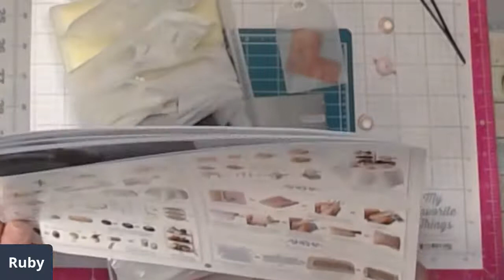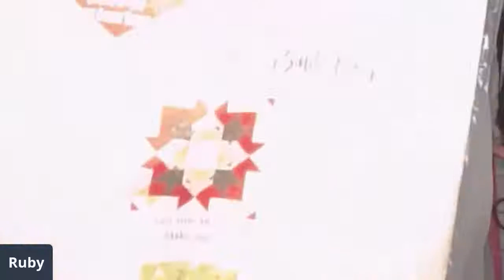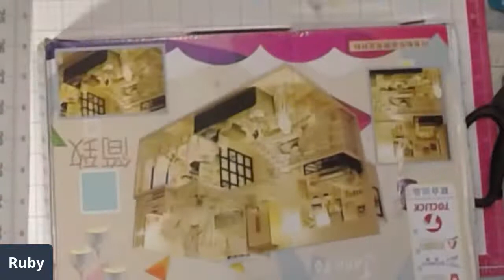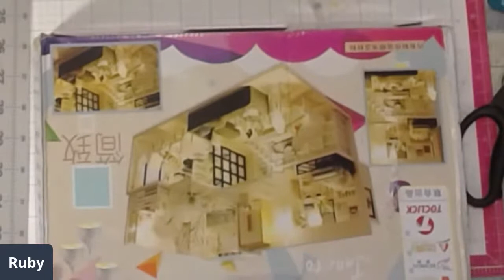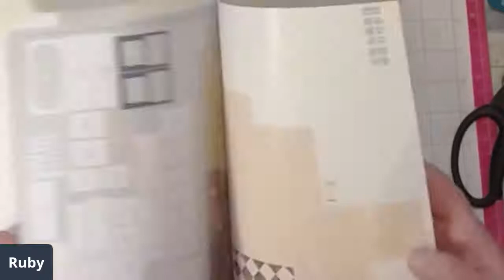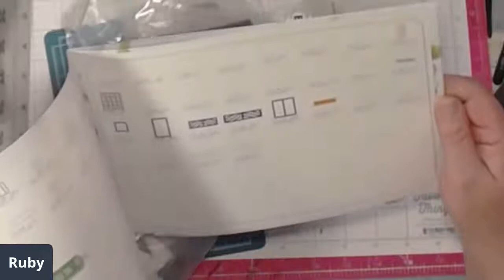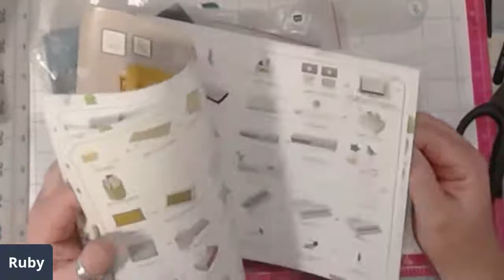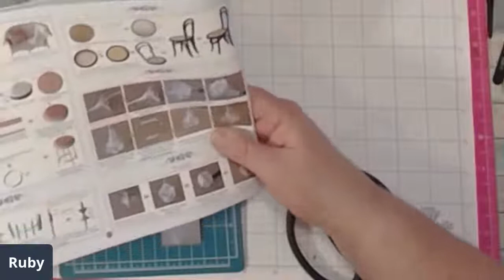DIY Mini Dollhouse With Ruby Day 6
Hello, Here in this video we are going to show you how to put together a very small and detailed Green House Dollhouse minature and Rose Garden Tea House..Jeff is making his dream Green House lol but very small indeed...I am making the Rose Garden...Come sit down chat and watch us work from start to finish..